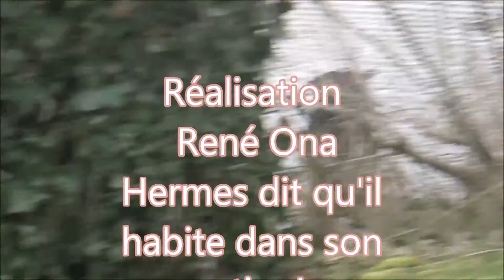CLAUDE NOUGARO EN BALLADE AVEC HERMES